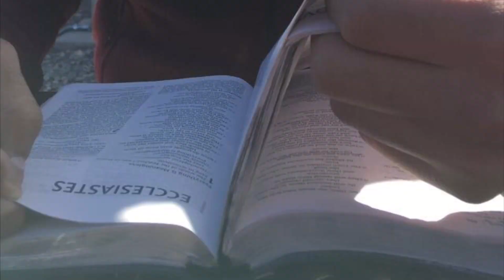Guys Camping Trip | Summary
Elephant Butte Lake, NM
11/1/19 - 11/3/19